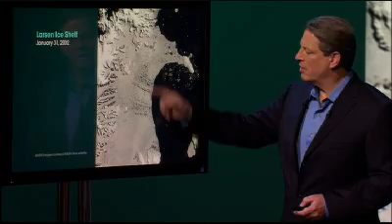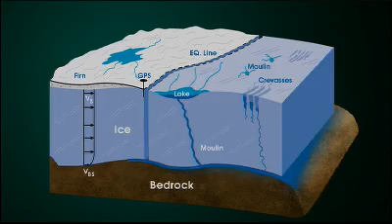Sea level rise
As glacier continue to melt, worldwide sea level rise and many coastal cities will be under water.